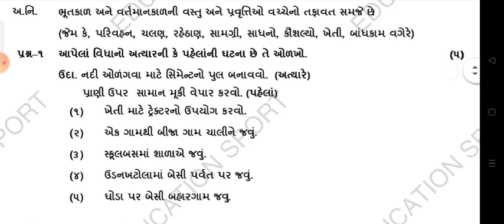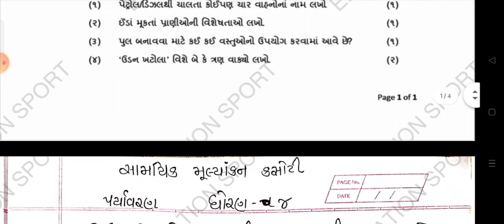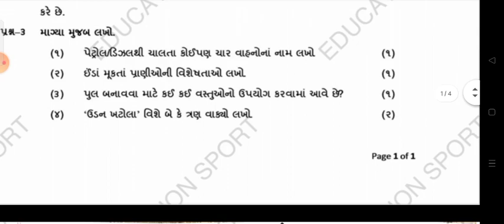STD 4 PARYAVARAN EVS PAPER SOLUTION SAMAYIK KASOTI AUGUST 2021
std4paryavaran paper solution
std4 science papersolutionsamayik kasoti

ધો.4 થી 4 ની એકમ કસોટીનું પેપર akam kasoti std 4 to 4
nidan kasoti ganit STD 4 20/04/2021
ekam kasoti Science
Math's ekam kasoti 20/04/2021
Samajik Ganit dhoran 4
ghare sikhie 2021
august 2021 std 4
unit test august 2021
standard 4 math's unit test paper solution august 2021
ધો 4 ગણિત નિદાન કસોટી પેપર 2021
dhoran 4 math's nidan kasoti
gujarati medium
english medium
std 4 paper solution 20 august 2021
ekam kasoti science solution 20 august 2021
nidan kasoti std 4 ganit full solution august 2021
nidan kasoti std 4 Math's full solution 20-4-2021
nidan kasoti std 4 samaj full solution 20/4/2021
nidan kasoti std 4 gujarati solution 20 august 2021
#20 august 2021 nidan kasoti paper download
#20 august 2021 ekam kasoti paper solution
#21 august 2021 nidan kasoti paper download
#21 august 2021 ekam kasoti paper solution
dhoran 4 mathematics paper solution ekam kasoti
ekam kasoti dhoran 4 ganit paper download
nidan kasoti dhoran 4 ganit paper solution
nidan kasoti dhoran 4 math's ganit model paper
august 2021 ekam kasoti std 4 ganit paper
dhoran 4 ganit nidan kasoti paper solution
dhoran 4 ganit paper solution august 2021
std 4 samajik ganit paper solution august 2021
science std 4 nidan kasoti solution august 2021
home learning activities std 4 ganit 21-4-21
paper solution std 4 20 august 2021 paper solution
ekam kasoti nidan kasoti std 4 Science august 2021
ekam kasoti dhoran 4 gujarati ekam kasoti std 4
Std_4_Samajik_ganit_nidan kasoti_Solution_August_2021
Std_4_gujarati_nidan kasoti_Solution_August_2021
Std_4_ganit_nidan kasoti_Solution_August_2021
Std_4_angreji_nidan kasoti_Solution_August_2021
Std_4_ganit_nidan kasoti_Solution_August_2021